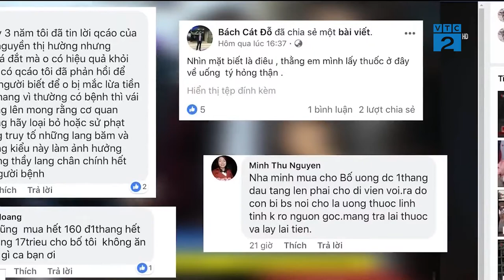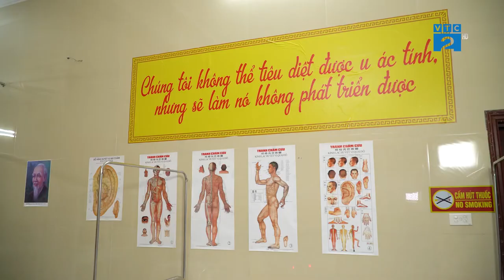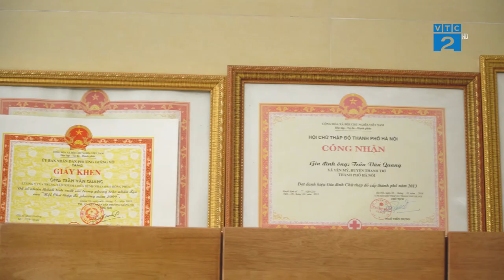Vĩnh Khang Đường – Mang lại sự an tâm cho người bệnh